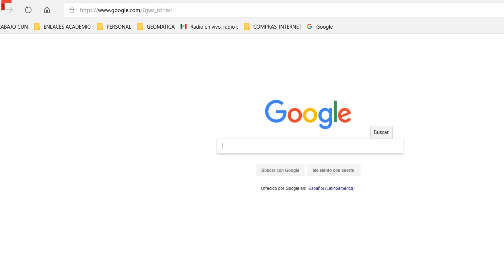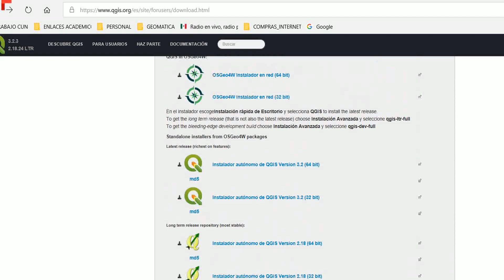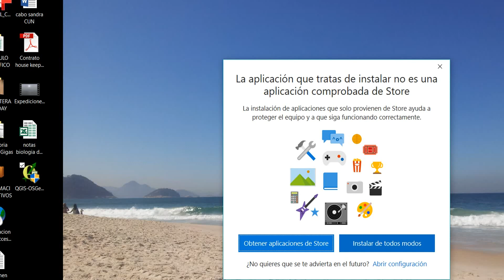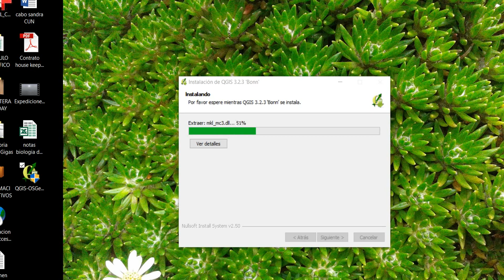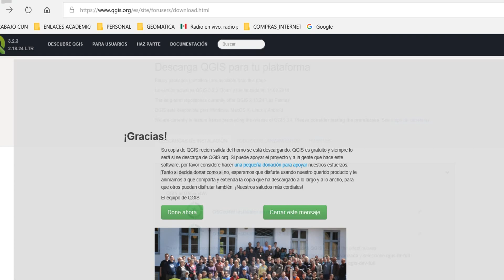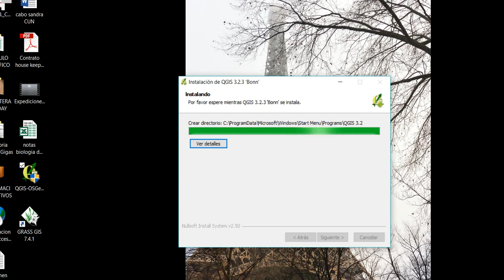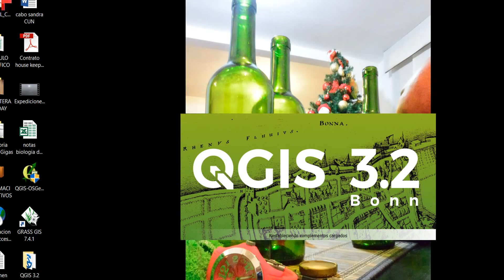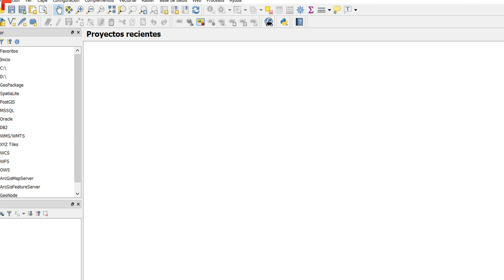INSTALACIÓN DE QGIS 3.2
Te invito a ver mi nueva versión de instalación de QGIS y conceptos básicos en este enlace

Se orienta en la instalación del software QGIS 3.2 para el programa de Administración de Empresas Agroindustriales de la Corporación unificada nacional de Educación Superior.